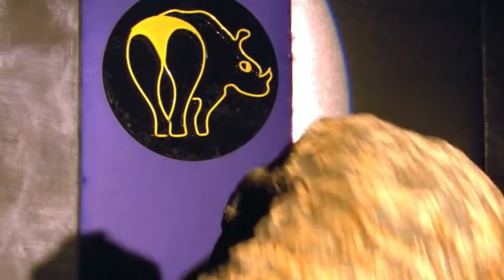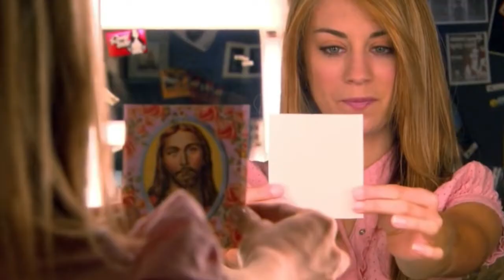zombie strippers (2008) movie explained in hindi || horror and thriller movie || movie ultra explore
dairy of nymphomaniac
decordingmovie
the meg 2018
the meg full movie in hindi
The meg in hindi, in hindi , The meg movie
The meg full movie in hindi , The meg 2018 movie, The meg full movie explained in hindi
The megadolan , Under water creatures
 Film Explained in Hindi/Urdu | Train to Busan Summarized t Wrong Turn 5 (2012) Film
the meg 2018 in hindi , insight Hindi , bollywood silver screen
hindi movie explanation in hindi
hindi movie explanation in malayalam
hindi movie explanation in telugu hindi